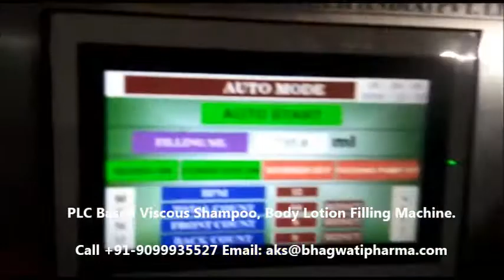Viscous Shampoo Filling Machine, PLC Based Cream Bottle Filling Machine